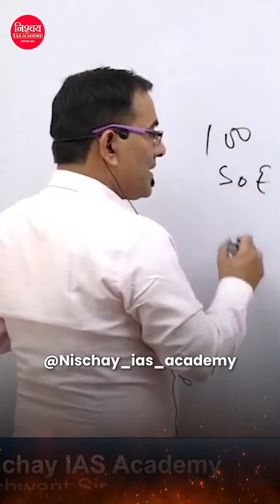The difference between black money and white money is more than just the color!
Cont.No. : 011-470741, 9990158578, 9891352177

Address :- 102, 103 1st Floor, Jaina House, (Near Police Chowki), Dr.Mukherjee Nagar, Delhi-110009